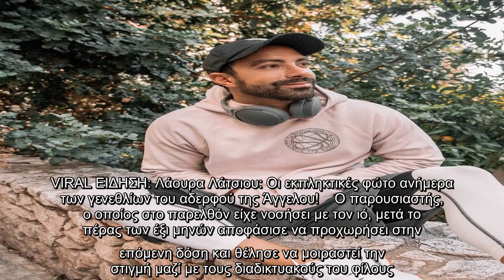Τανιμανίδης: Έκανε την τρίτη δόση του εμβολίου και αναφέρθηκε στους δικέφαλους του- Άφωνος ο γιατρός